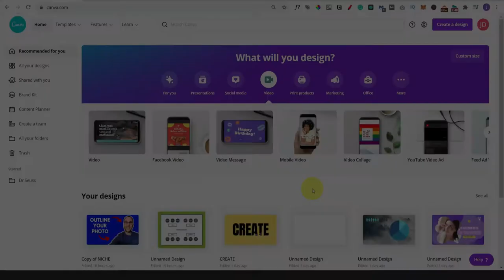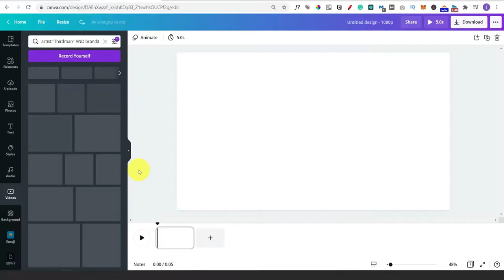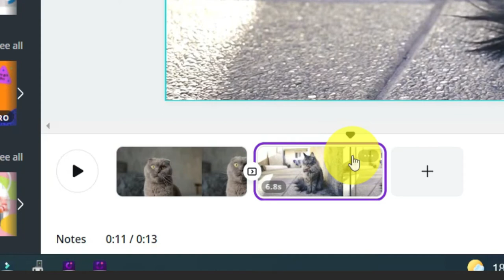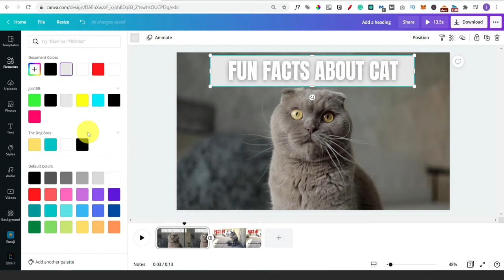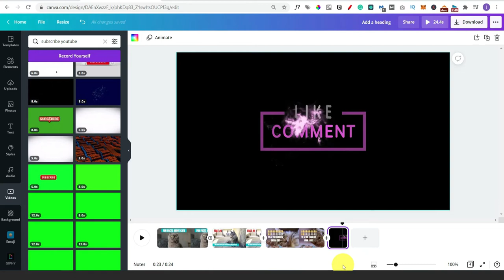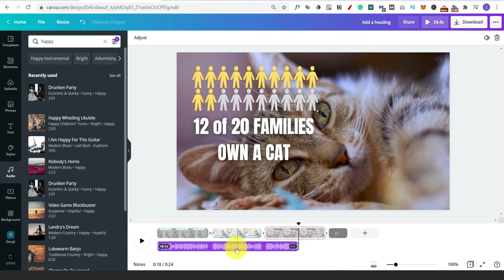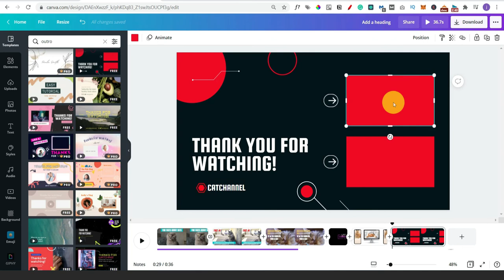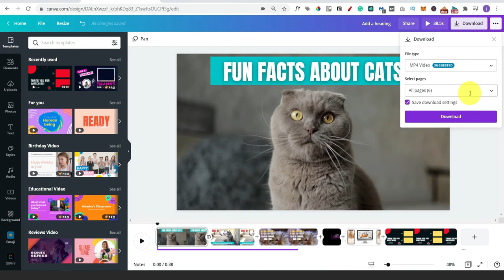How To Edit YouTube VIDEOS In Canva For FREE 😎 (Ultimate Tutorial)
How To CREATE And EDIT Videos In Canva For FREE

In this video i look at how to create videos in Canva as well as how to edit videos in Canva. This is the ultimate canva video editing tutorial where i go over everything from text, video, graphics, animation, the lot!

Big shoutout to the team @canva for the continuous updates of features that us content creators love!

Canva is by far one of my favourite tools and if you have any other canva tutorial ideas then let me know!

Welcome! I'm Jon, a 40-something-year-old, slightly knackered Dad. On this channel, I help content creators MAXIMIZE their impact and income using PROVEN strategies and tech. I want to show you that anything is possible for your online business.

- Build Passive Income Streams
- Grow Your Audience
- Learn Tech In The Simplest Way Possible
- Monetize Your Online Business With Proven Strategies

I take a no-nonsense, honest and open approach to my content. It may be less sexy than some of the GURU's but I prefer real talk! You will get genuine techniques to earn ACTIVE and PASSIVE INCOME as a content creator.

***  THANKYOU ***

▸ Results are not typical and can vary due to a number of factors including experience and effort.But guess what, there is no such thing as get rich quick, you've got to apply yourself and make a commitment to level up your skills, embrace failure on the way, and get 1% better every single day.

TIMESTAMPS:
0:00 Intro
1:02 How To Use Video Templates
2:34 How To Add Stock Videos (Canva & External)
5:44 How To Change Video Duration
6:40 How To Add Transitions
7:36 How To Insert Text
9:27 How To Add Graphics & Charts
13:07 How To Add A Subscribe CTA
14:19 How To Use Animations
22:30 How To Add Music
17:01 How To Use Mockups
19:10 How To Add An End Screen
20:38 How To Record A Voiceover With PERFECT Timing
23:03 How To Download Your Video